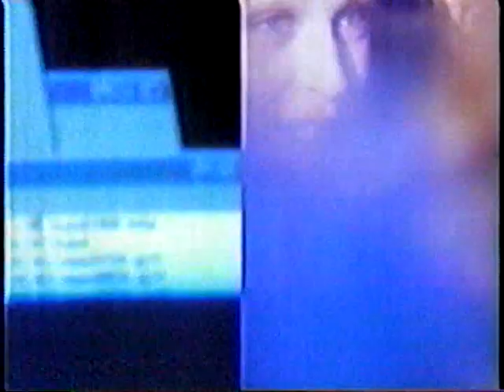1997 株式会社丸井 マルイシティ OICITY CM JAPAN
株式会社丸井　CM
１９９７年（平成９年）３月２１日（金）？
株式会社丸井　マルイシティ　OICITY　ＣＭ　です